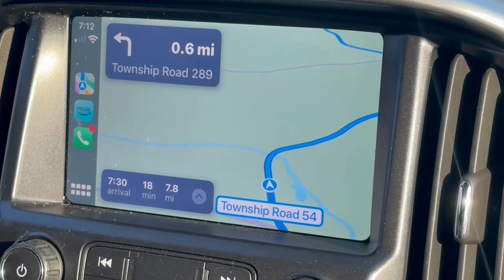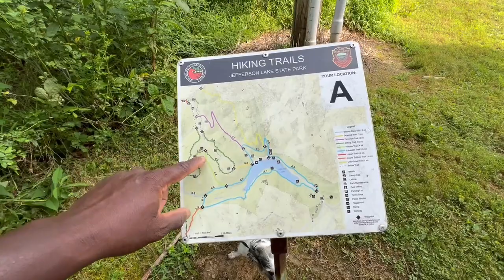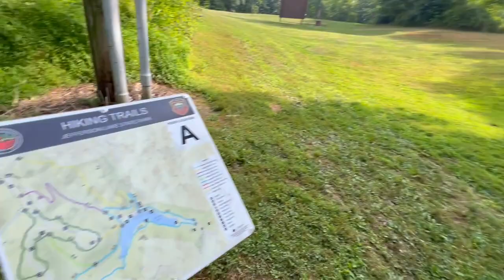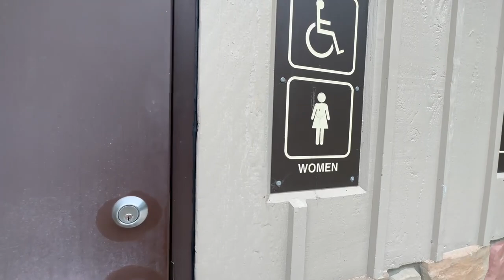Is it worth the visit???